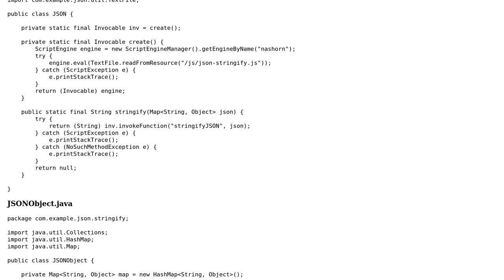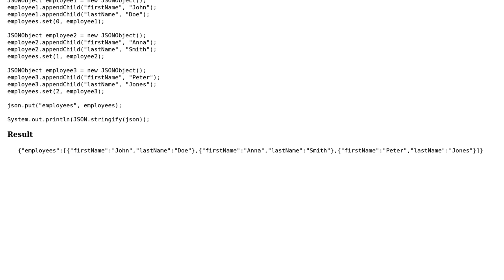Code Review: Java JSON Stringifier with the Nashorn API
With thanks & praise to God, and with thanks to the many people who have made this project possible! You are responsible for your own actions.